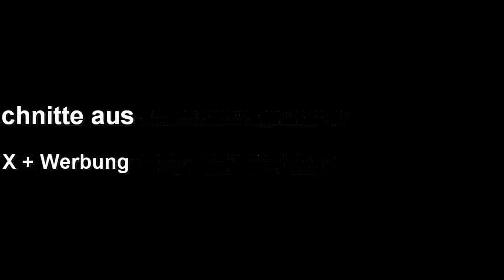Triple X final cut 3 XXX final 5 Ton 3